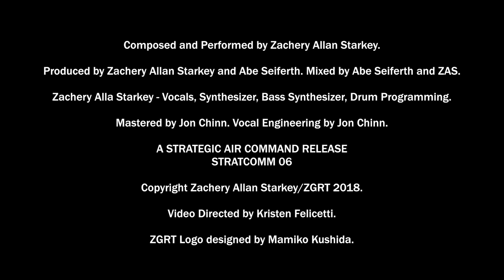ZGRT -TECHNOCRAT (Official Music Video)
Composed and Performed by Zachery Allan Starkey. Video Directed by Kristen Felicetti.
Produced by Zachery Allan Starkey and Abe Seiferth. Mixed by Abe Seiferth and ZAS.

Zachery Alla Starkey - Vocals, Synthesizer, Bass Synthesizer, Drum Programming.

Mastered by Jon Chinn. Vocal Engineering by Jon Chinn.

Live footage provided by Risa Akita/Heaps Magazine.

A STRATEGIC AIR COMMAND RELEASE
STRATCOMM 06

Copyright Zachery Allan Starkey/ZGRT 2018.

ZGRT Logo designed by Mamiko Kushida.